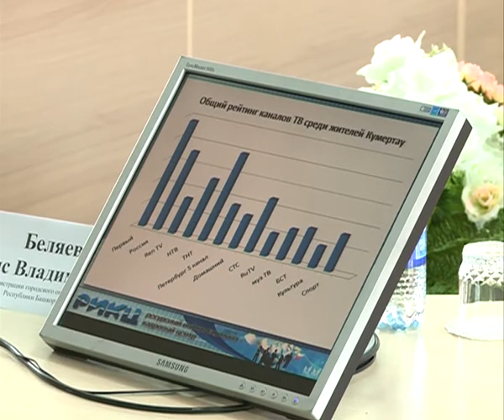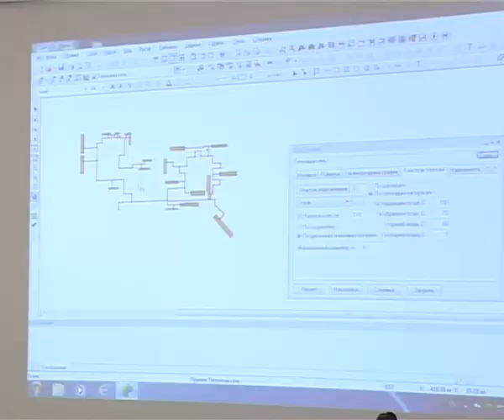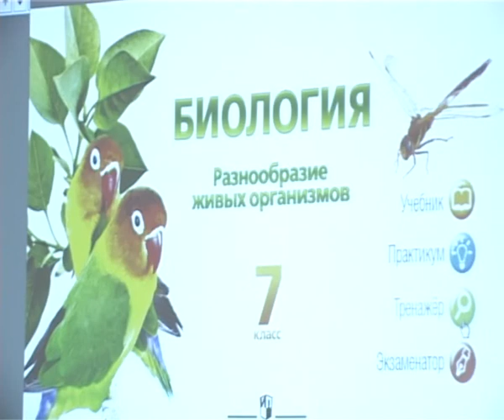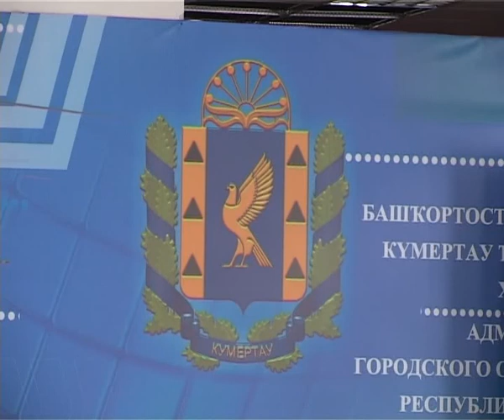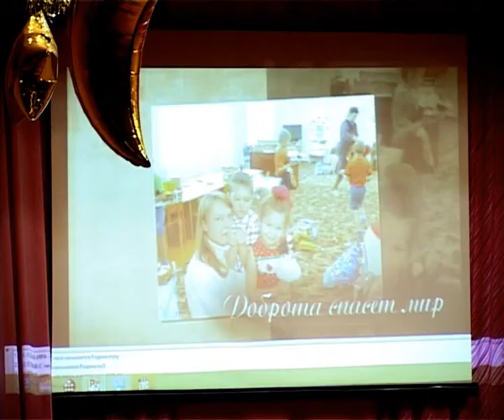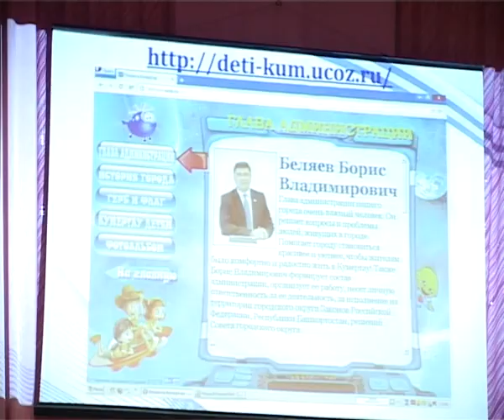Арис Новости 11.04.2014